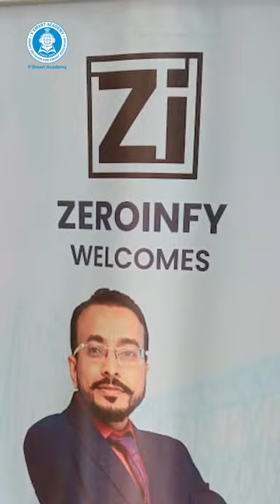Student Voices Matter! Face to face learning experience with CA Vishal Bhattad Sir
Student Voices Matter! Check out what our students have to say about their Face to face learning experience with CA Vishal Bhattad Sir.